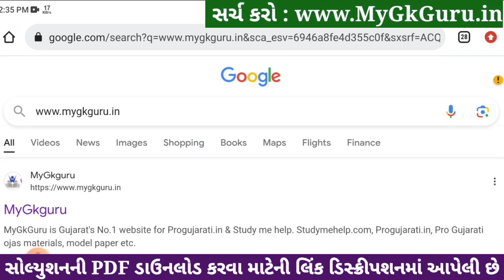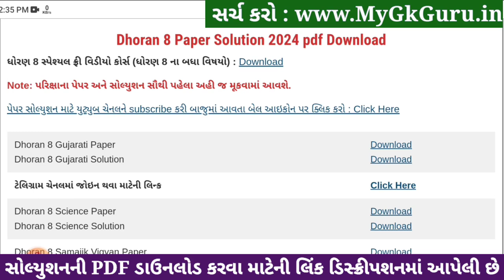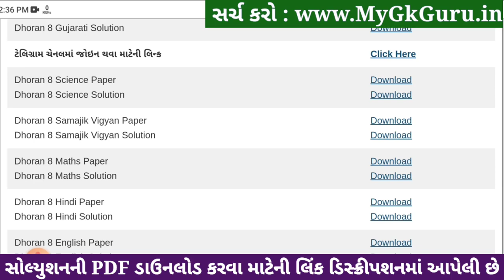Std 8 samajik vigyan paper solution 2024 80 marks, Dhoran 8 samajik vigyan paper solution 2024 std 8